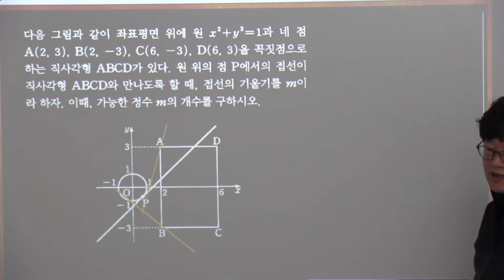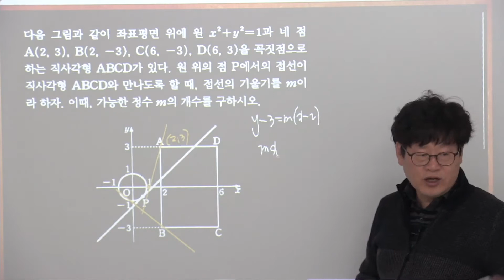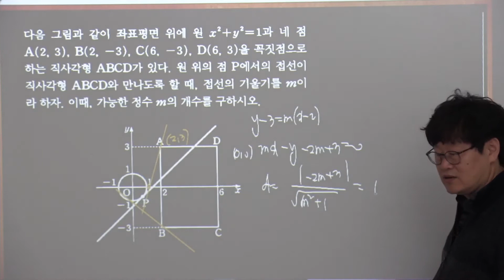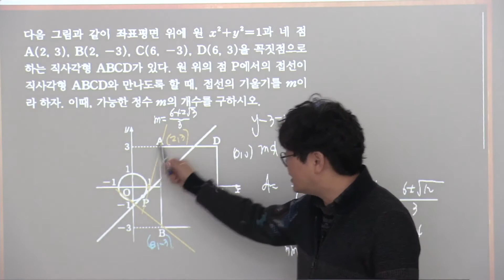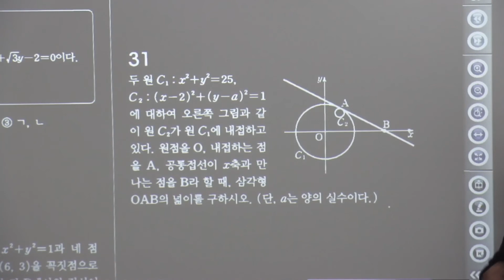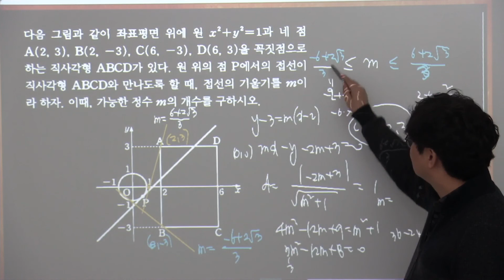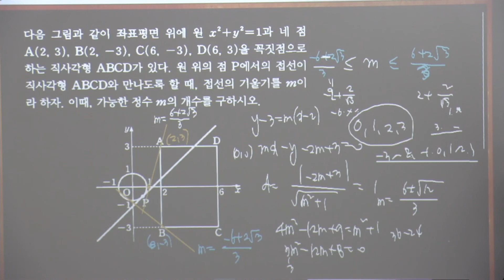2015개정블랙라벨수학상 9원의 방정식 2nd 29